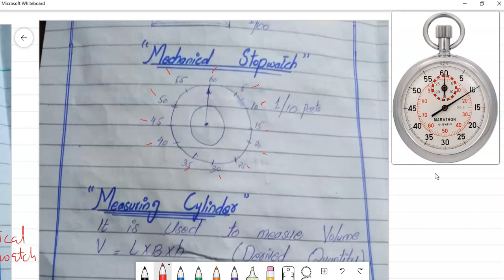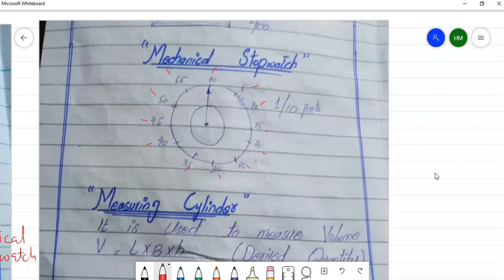9 Class Physics, Unit1 , Lecture #05, Stop watch, Lecturer: Kaiynat Noor || Educatgenics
Digital stopwatch, Mechanical stopwatch, measuring cylinder, vernier caliper